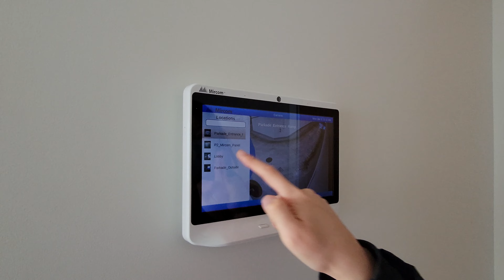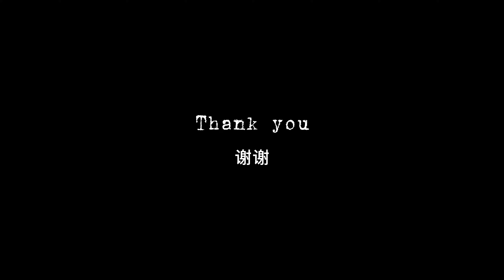基洛纳Kelowna DT市中心湖景两房公寓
📌ELLA坐落于Kelowna Downtown的心脏部位
📌Walk Score 高达97分，周围设施应有尽有，便利度极高
📌大楼允许30天及以上的出租，允许养两只宠物（没有大小限制）
👉挂牌价：$755,000
👉单元面积：837 sqft (两房两卫）
👉地下停车位：1个
👉物业费约$410/月, 天然气，水，垃圾费，管理费，大楼保险，Contingency Reserve (应急准备金）
❤单元正南朝向，采光好
❤split bedroom plan, 每个房间都有很好的湖景
❤开放式厨房带面积充裕的石英岛台